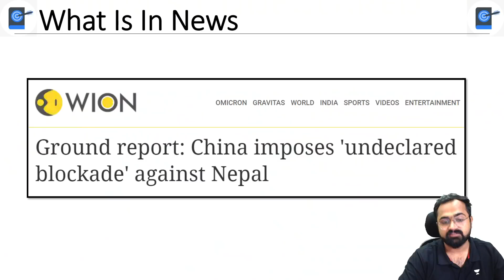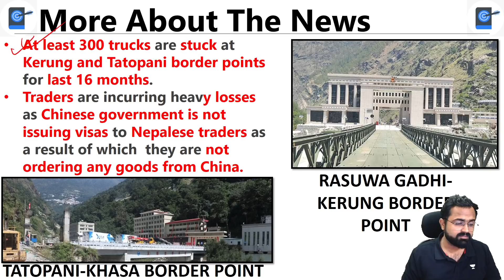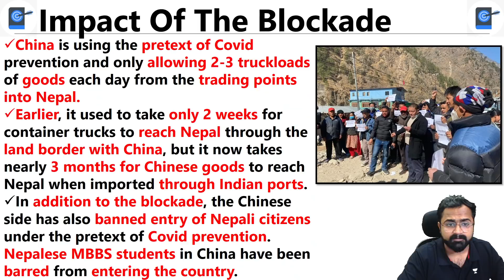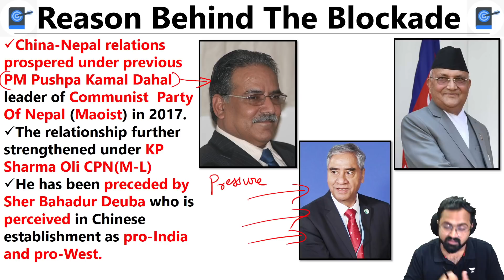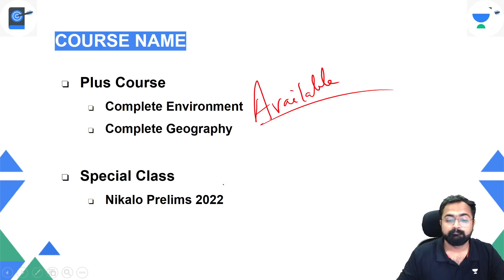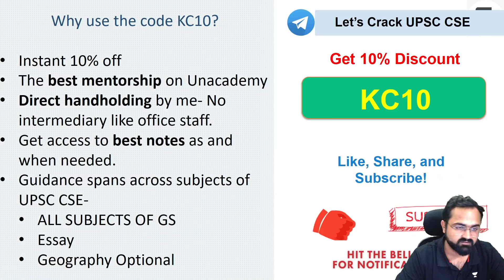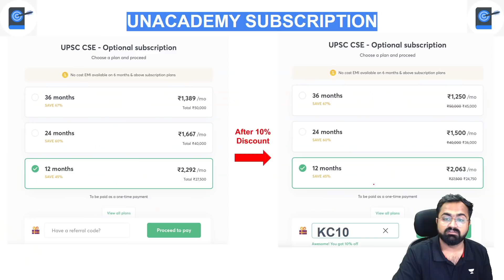China Imposes Undeclared Blockade Against Nepal | Nepali Traders Protest | Rasuwagadhi And Tatopani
This lesson starts with a discussion on China Imposes Undeclared Blockade Against Nepal | Nepali Traders Protest | Rasuwagadhi And Tatopanim. This is for UPSC CSE by Kinjal Choudhary. It is very important for the UPSC CSE/IAS 2021/22 preparation

👉🏼 Call Kinjal Choudhary on 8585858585 and take your UPSC CSE Preparations to the next level.

Unacademy Learner App Benefits:
1. Learn from your favourite Educator
2. Dedicated DOUBT sessions
3. One Subscription, Unlimited Access
4. Real time interaction with Educators
5. You can ask doubts in live class
6. Limited students
7. Download the videos & watch offline

Get the UPSC CSE- GS Iconic Advantage:
1. Personal Coach
2. Study Planner & Bi-weekly Reviews
3. Dedicated Doubt Clearing Space
4. Personalized Test Analysis
5. Study Booster Sessions
6. Preparatory Study Material
7. All the Unacademy Subscription Benefits